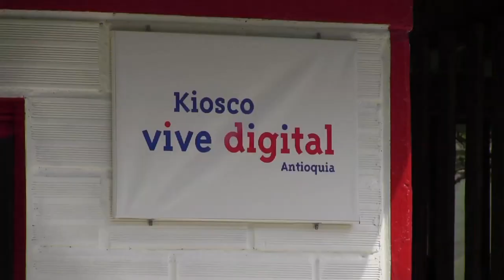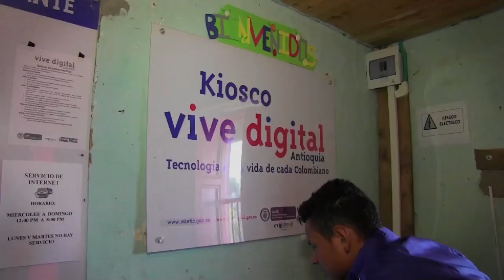Campaña Kioscos Vive Digital Antioquia Inred 4